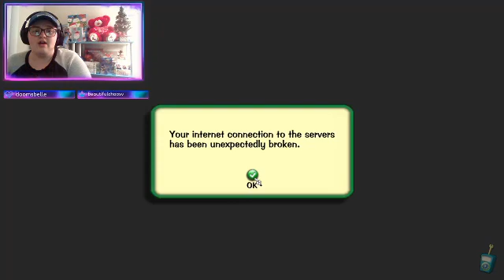Cogs and Christmas 2/3